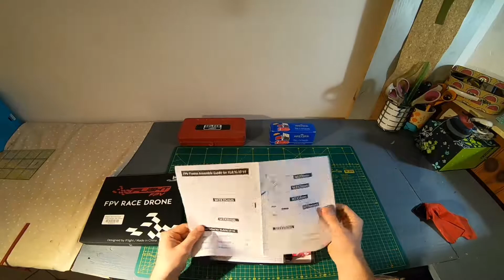8" LONG RANGE BUILD - IFLIGHT XL8 V4 - XING 2806.5 1800KV - TMOTORS F55A PROII F3 - KAKUTE F7 V1.5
building my new 8 inch long range quad, tuning on betaflight 4.1 in the next video.